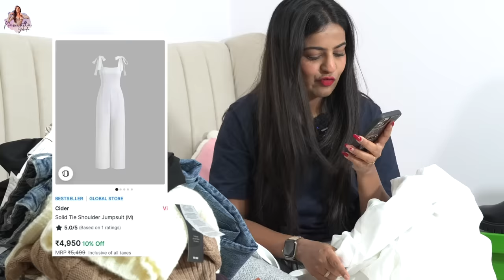Shopping For Manali | Online Shopping| Namratha Gowda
Hello guys! Did you know India has beautiful places like abroad for a perfect holiday?

Here's my new vlog on how I am getting ready for the most-awaited Manali trip. My shopping for this trip includes things I need for the Himalayas.

Watch the essentials I purchased online for the snow trek adventure waiting in Manali.

In Association with DIVO - Digital Partner